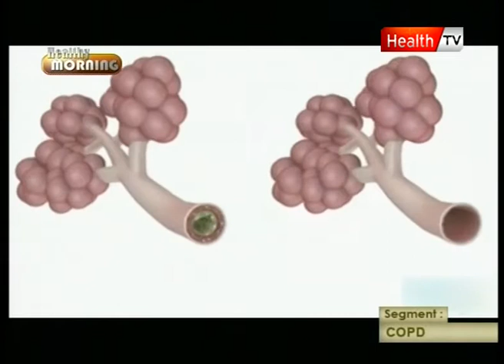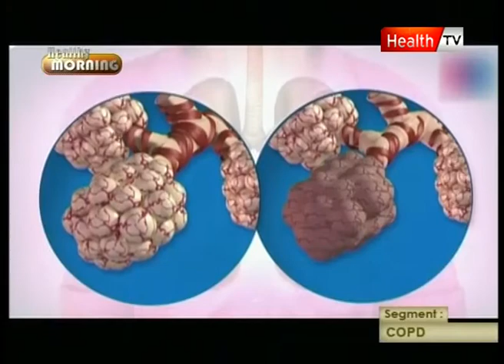"Healthy Morning" - Part 6 (16 NOV 2011) Health TV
"Healthy Morning" show with Dr. Rafia Rafiq - (16 November 2011) Part-6. Only on Health TV from Monday to Friday, at 9:00am till 11:30am. A daily two hour and thirty minute show, hosted by Dr. Rafia Rafiq, giving viewers a healthy start to the day. This show is a unique blend of health, fitness and entertainment with a focus on providing the user with interesting content and guests (astrologers, gemologists etc) while educating them about their health and how to achieve a healthy and active lifestyle. This show depend on different parts which includes Exercise Segment, Morning Tips, Questions, Astrology Segment, Health related Segment, special Guests, Best 5 Segment "Monday" -- 1 Celebrity. Furthermore Dr. Rafia and the invited guests also talks about how to start a day, morning exercise, morning talk shows, coffee with tops celebrities, about Pakistani radio, health shows, how to discover your health, how to say healthy good morning to your family and useful tips about healthy breakfast.